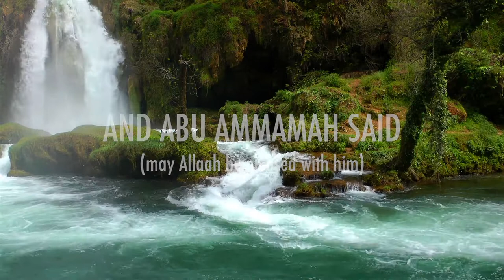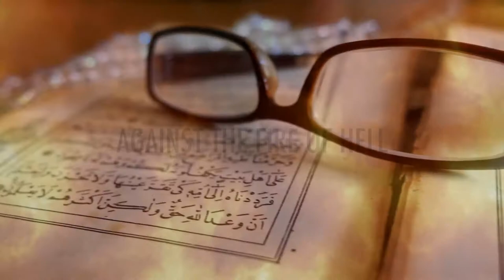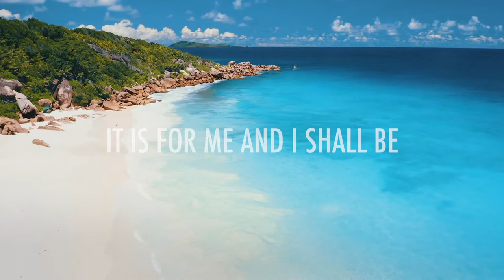Virtues of Fasting | Ramadhaan Reflections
This short reminder details the virtues of the act of Fasting itself, and serves as a reminder for why we must persevere with fasting not only when legislated, but the benefits that we find in fasting at different times of the year.